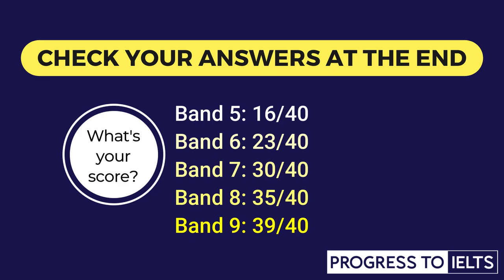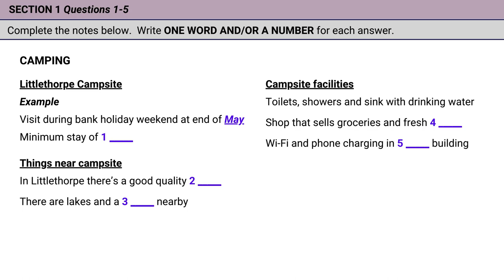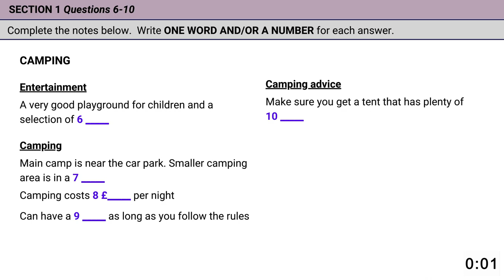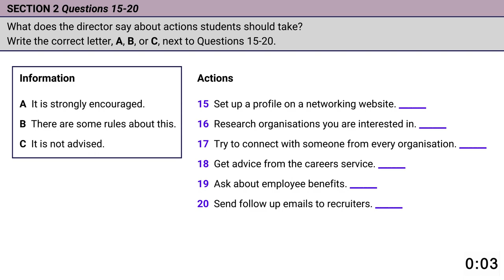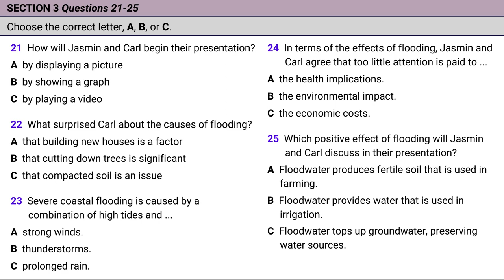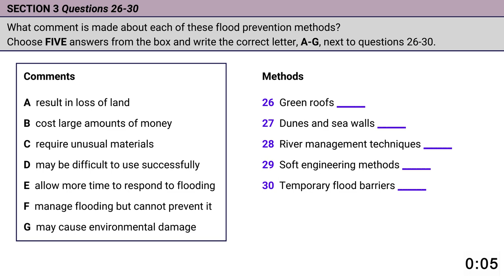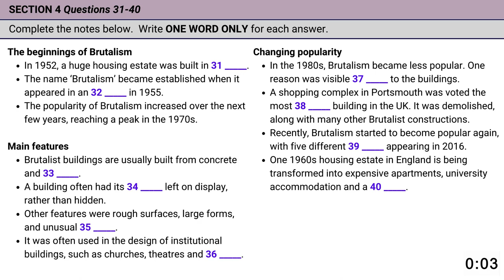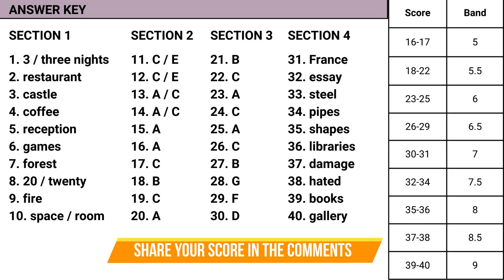IELTS Listening Practice Test with Answers 2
This IELTS Listening Practice Test can help you prepare for your IELTS Listening exam with realistic recordings and questions. Correct answers and band scores are given at the end.
Get something to write with, and see what band you would get!

00:00 Introduction
00:09 Part 1
08:44 Part 2
16:56 Part 3
26:05 Part 4
35:07 Answer Key

Share your score in the comments, or let us know how we can make these videos even more useful!